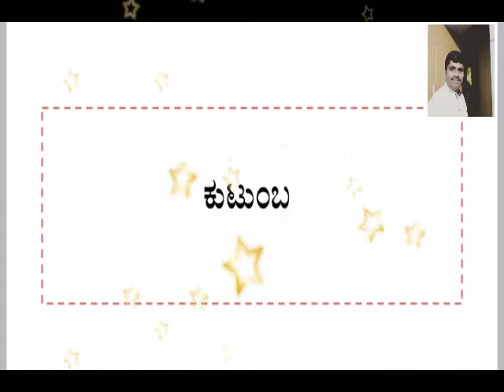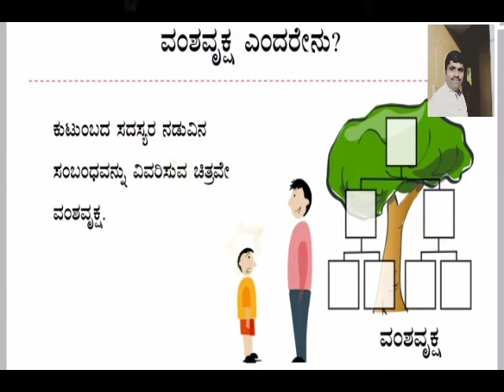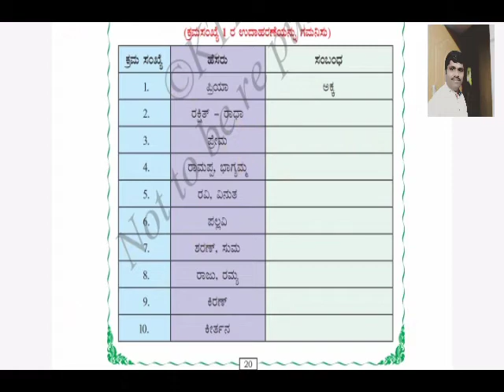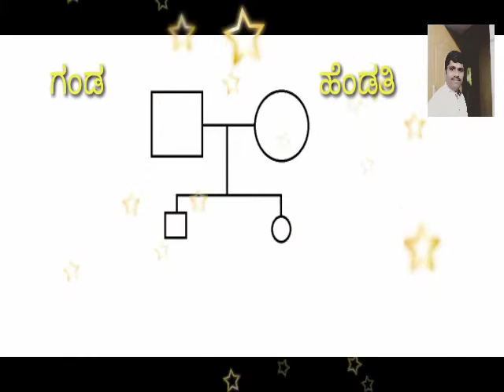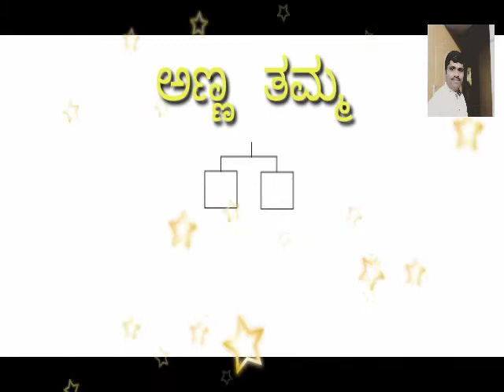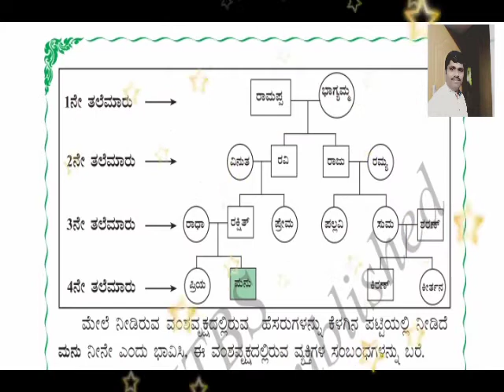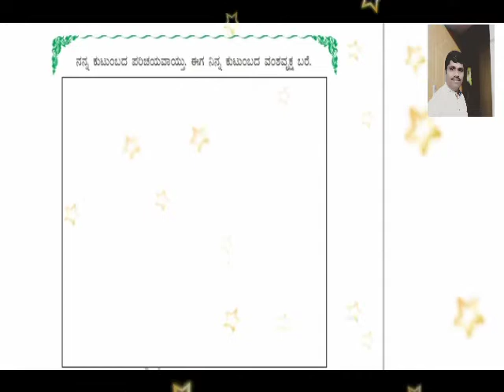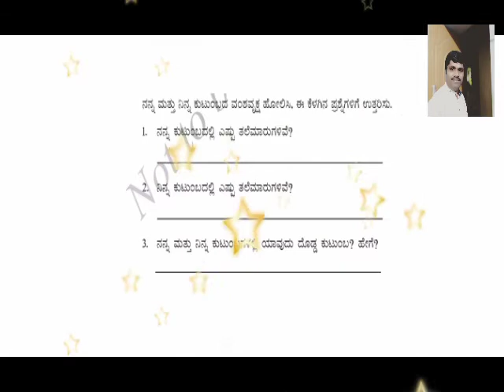5ನೇ ತರಗತಿ_ಸಮಾಜ ವಿಜ್ಞಾನ_Kutumba _Part 2